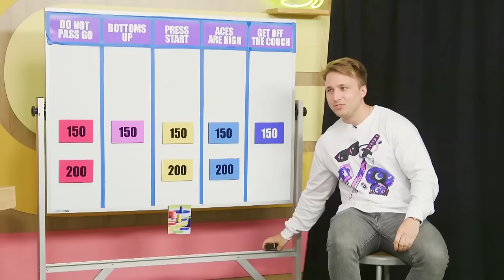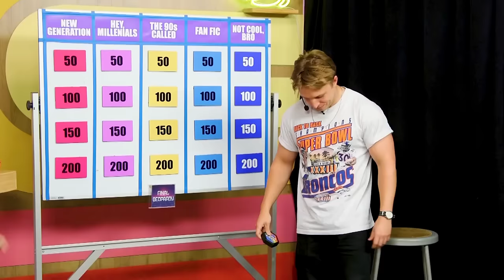courtney looks worried about shayne (shourtney smosh pit moments 2022 part 2)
shayne absolutely knew that was courtney the second they fist bumped...

more shourtney/shartney moments from smosh pit in 2022 including clips from Courtney & Patrick Play 2 Truths 1 Lie; Goofy Game Trivia Ft. The Completionist; An AI Wrote This Script?!; Can I Guess Who Slapped Me?; Do You Know Your Boy Bands?; Smosh Haunted House With Our Crew!; Can You Guess Which One Of Us Stole Food From Kids? (Guess The Confession); Under The Mistletoe Pre-Show LIVE

shayne topp courtney miller shourtney shartney smosh pit ian hecox damien haas